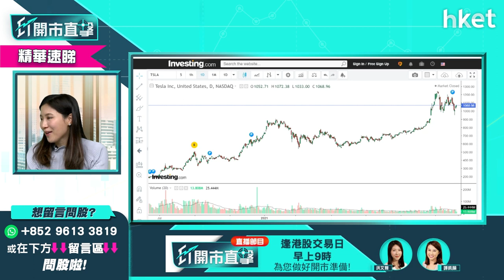【ET開市直擊】（精華）Tesla（TSLA）調整至1000美元之下可以買嗎？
TESLA（TSLA.US）股價造好，經過早陣子回調至978美元後，近日已重拾升勢。投資者若想吼位再買，哪個價位較合適？富昌證券環球投資策略副總裁李卓穎（Vivian）為你分析。